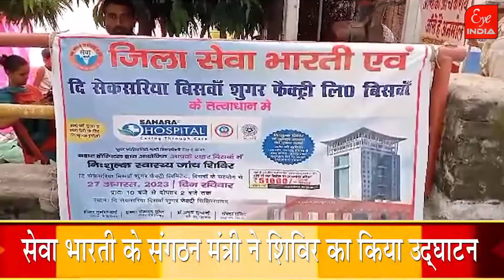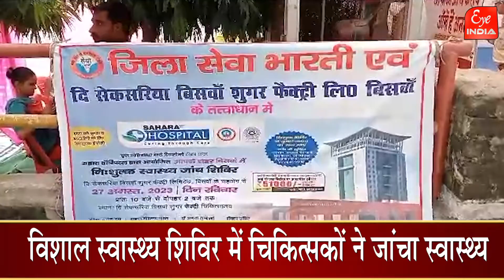Sitapur- चीनी मिल में ऐसा क्या हुआ पहुंचे सहारा हास्पिटल के डाक्टर?